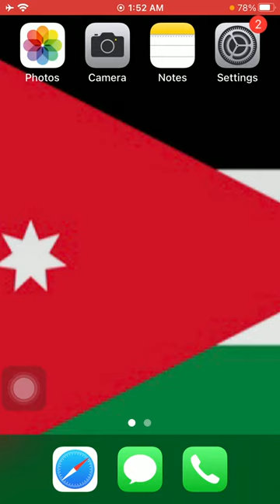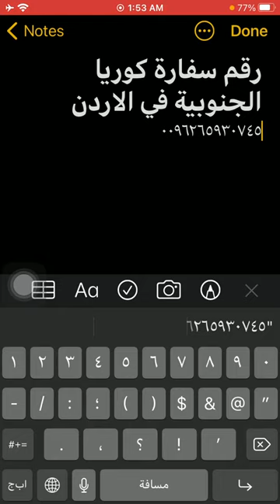رقم سفارة كوريا الجنوبية فى الاردن - Jordan